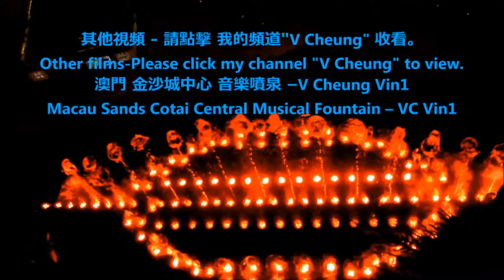Indonesian Dance Hong Kong Flower Show 印尼舞蹈 C 香港花展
For tourist info: HK flower show will be held in March yearly.
旅遊資訊 : 香港花展 將於每年三月舉行。
2015 印尼舞蹈 c - 香港花展
演出 : 印尼領事館 舞蹈團
2015 Indonesian Dance – Hong Kong Flower Show
Performed by : Indonesian Consulate’s Cultural Group

- 2014 DIY-手錶換電池、換錶帶、放鬆錶帶 和 收緊錶帶 錶帶打孔。
- 2014 DIY 07- 如何將上下倒轉的 手機影片 恢復正常?
- 2014 DIY 08 - 小米盒子遙控器 換電池  電池的型號 價格。
-   2014 김수현 金秀賢(星星的 都敏俊) 離開 香港 情況。
-   2014 유인영 柳仁英(星星的 韓宥拉, 奇皇后기황후
-  2014송승헌 宋承憲Song Seung Heon
-  2014 송혜교 宋慧喬Song Hye Gyo和
-  2014 腕錶 時裝 表演
-  2014 帽飾 時裝 表演
-  2014 建行（亞洲）美酒佳餚巡禮
-  2014 香港 啟德郵輪碼頭
-  2014 赤柱廣場 國際美食音樂節
-  2014 香港 工展會
-  2014 香港的 狗公園 / 寵物公園
   澳門永利酒店 及 金沙城中心 音樂噴泉 、澳門遊、美麗的珊瑚魚、 澳門夜景。
-  夜光獅 ( 500呎 )、舞獅 ( 彩色 閃燈獅 ) 、婚紗 時裝表演 - ATV 亞洲小姐、大角咀廟會 巡遊。
-  香港龍獅節。
-  2014 香港 煙花、倒數、 2014香港花車巡遊、月亮、LED燈火龍、 舞火龍、中秋節。
-  2014 香港 沙田馬場 賽事 - 香港 打吡大賽、香港國際賽事、
-  2014 香港馬會130 週年. 2014沙田馬場 130頭 舞獅表演 。
-  2015 沙田馬場 香港賽馬會 130週年賽馬日主題曲「同進」由
-  Mr 樂隊 及
-  Robynn & Kendy演唱。
司儀 : 宋熙年(著名 女藝人)。
-  Choco , Mr(HK Band), KillerSoap. Lorelei in 2015 「我承諾」‧原創 Live Band Festival
-  2014香港 國際龍舟 邀請賽。2014 龍舟賽。 石澳泳灘。
-  2014 梅艷芳 銅像 擺放在 香港星光大道。   邵逸夫、曼德拉。
-  2015 香港 維多利亞公園 花市 / 年宵市場
-  香港 維園 行花市
-  香港花展 - 香港藝術體操

***  多謝收看  ***

- 2014 DIY-Watch change battery, change watchband, tighten watchband, set watchband losser, watchband punch hold.
- 2014 DIY 07 – How to convert upside down mobile phone film to normal?
-   2014 Transformers 4 Age of Extinction world premiere in HK
-   3 US warships visit Hong Kong
-   2014 Hong Kong International dragon boat race,
-   2014 Stanley dragon boat race.
-   2014 Stanley Plaza World of Food and Music
-   2014 HK Brands & Products EXPO
-   Thai Boxing & dance. - Thai Festival in HK
-   fashion show

-   2014 Hong Kong Kai Tak Cruise Terminal
-   For Tourist info : HK Intl Airport/ HK Airport traffic info – Departure & Arrival
-   2014 Hong Kong’s Dog Park / Pet Park
    Motorcycle race, Macau musical fountain, Macau Night View. -   Beautiful Coral Fish
-   2015 Shatin Racecourse HKJC 130th Anniversary Raceday - The 130th Anniversary theme song
 ” Progressing Together ” was performed by:
-  HK band Mr  and
-  Robynn & Kendy.
-  2014 Hong Kong Sha Tin Racecourse -   130 Lion Dance -
   Dragon Dance (152M long ), Wedding gown Fashion Show by ATV Miss Asia - Tai Kok Tsui Temple Fair.
-  Kung Fu demo - Hong Kong Wan Chai Festival
-  2014 Hong Kong New Year countdown
-  Korean TV/movie stars visited HK: Yoo In Young(Korean Style makeup demo),Kim Soo Hyun.
-  Moon, Fire dragon dance, LED fire dragon